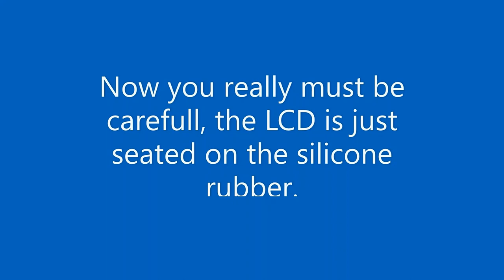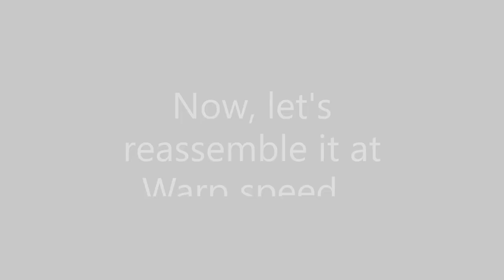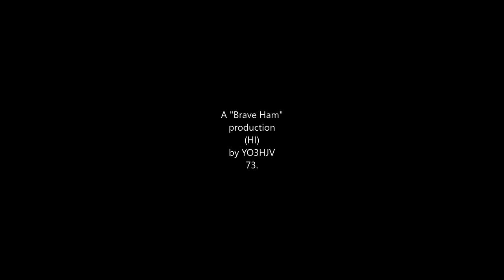Disassembly and reassembly of a Xiegu G90 Front Panel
This is my way of disassembly and reassembly Xiegu G90 Front Panel.
I prefer not to talk, I have a lot of QRM around :-) So, there are some captions.
I am a brave ham therefore, this is a "Brave Ham Production"... uahahahaha!